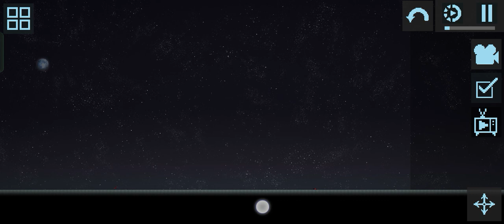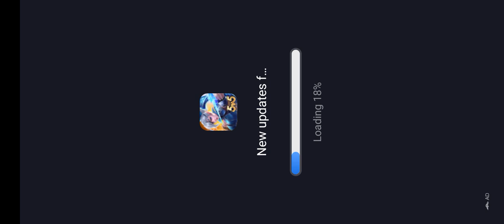melon playground skibidi war